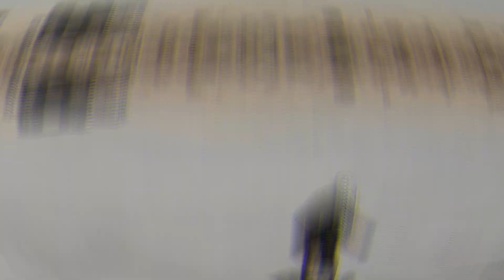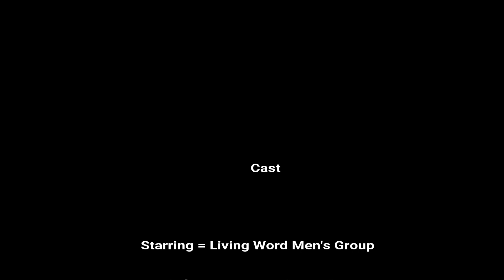LWAC Men's Hodge Rd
Living Word Apostolic Church - Men's fellowship at Hodge Rd.